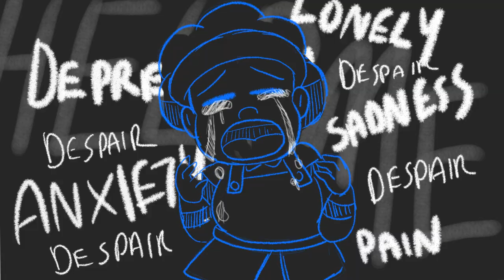Schadenfreude Animatic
Hey everyone, I hope you're all staying safe and healthy in theses unprecedented times. Enjoy this animatic I've spent two months working on of my favorite song from the play Avenue Q
EDIT
In case no one knew, thats me as Gary

Ca$h App: $TeKeHall